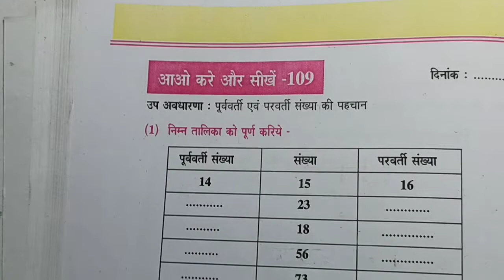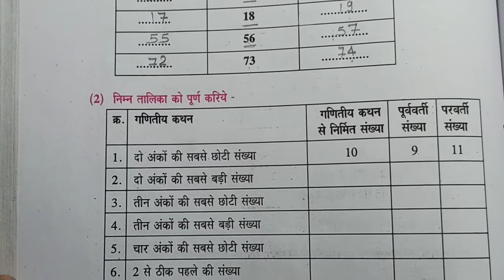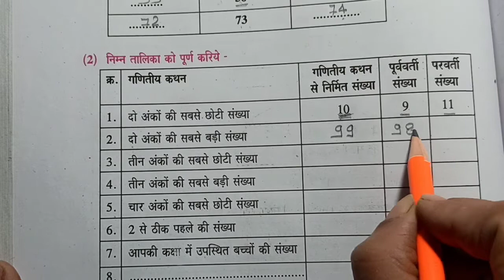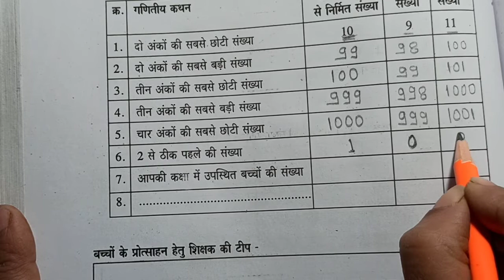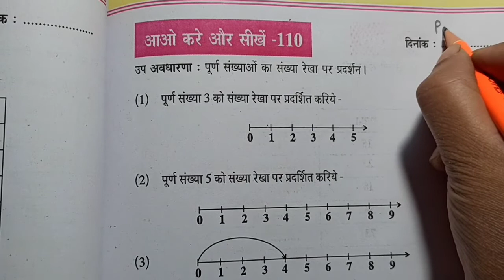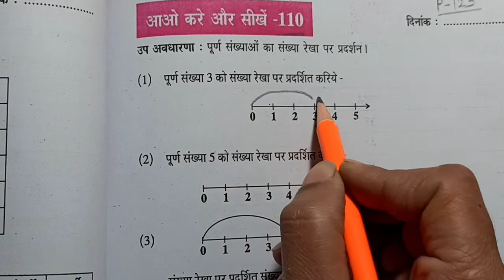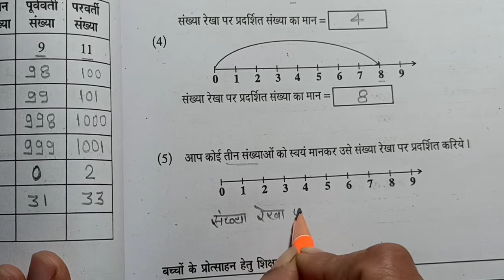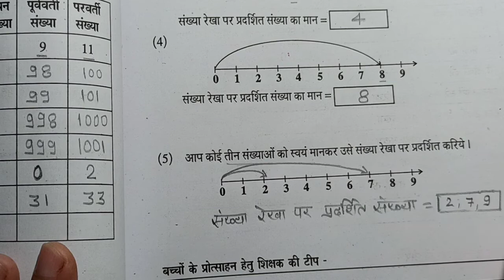गणित (आओ करें और सीखें) कक्षा- 6 से 8 तक के बच्चों के लिए| पेज- 124 व 125